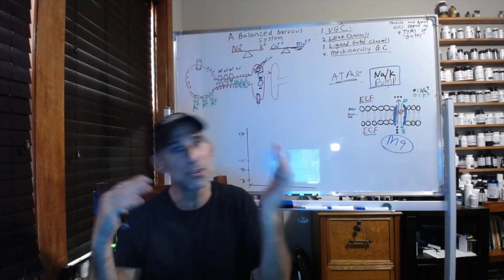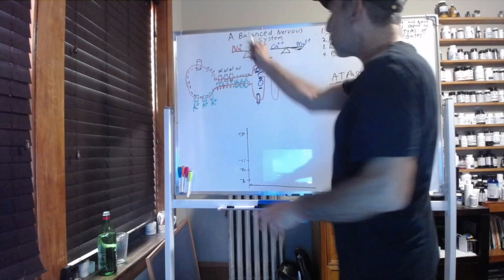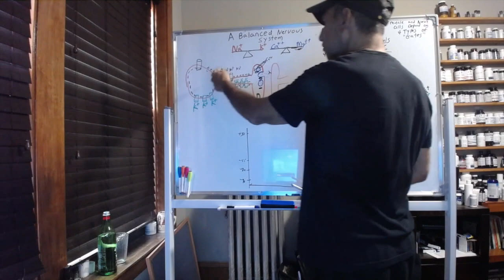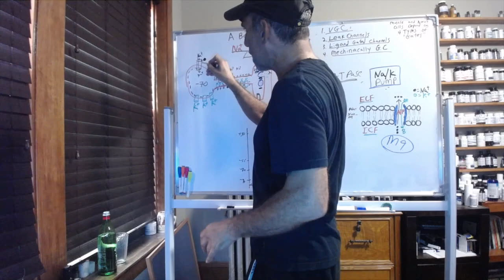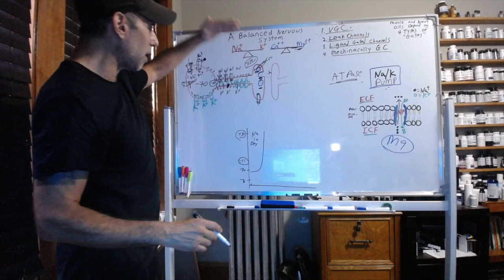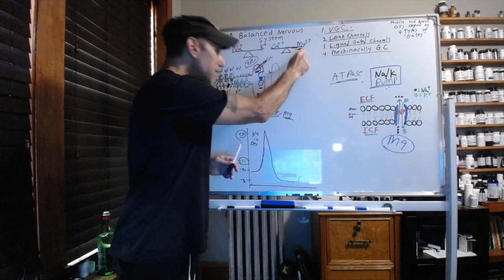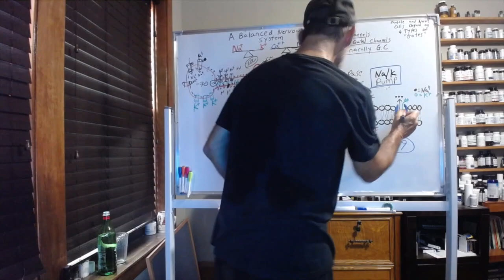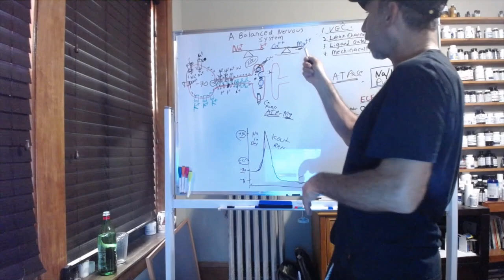The Nervous System Balance Depends On The Sodium/Potassium Ratio and Calcium/Magnesium Ratio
We help local and long distance patients suffering from chronic health problems with a custom mineral balancing program to address deficiencies and toxicities at the root of the cause, learn more

The nervous system is responsible for every time you think, blink, eat, secrete, or react to anything.

The nervous system runs all systems in the body—the cardiovascular system, digestive system, reproductive system, hormonal system, etc. these are all dependent on the nervous system.

The mineral system determines if you have a healthy functioning nervous system.

The “Fab Four” minerals of your nervous system are calcium, magnesium, sodium, and potassium.

More distinctly, it's the sodium/potassium ratio and the calcium/magnesium ratio that determine if you have a balanced nervous system.

This is why when we're doing serial hair tissue analysis with a mineral balancing program, we're always putting the spotlight on the Na/K ratio and the Ca/Mg ratio because it's going to respond to the program.

You could start dumping a metal that causes irritation to the kidneys that will cause sodium to go rogue.

You could start dumping a metal that causes a sodium/potassium inversion.

You could start dumping a metal that causes calcium to go absolutely ballistic.

These are the changes that we see on a hair tissue mineral analysis.

We’re always monitoring these two ratios, because at the end of the day, it's these two ratios that determine the health of your nervous system—when your nervous system is healthy, you won't be too high and you won't be too low.

So it's always trying to achieve an optimal balance of the two most important ratios—sodium/potassium and calcium/magnesium.

to learn more about my mineral balancing program and custom care packages.

Dr. Robert Selig, D.C.
Back to Natural Health
1937 W. Diversey Pkwy
Ste C1-E
Chicago, IL 60614